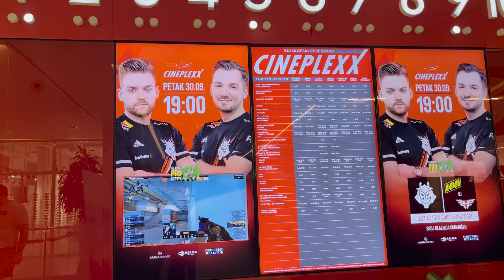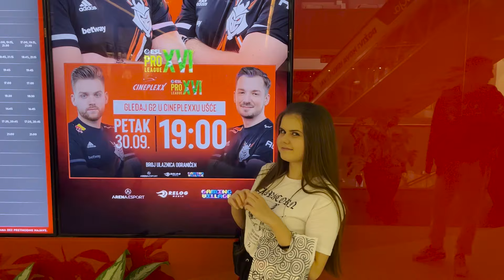KANTER U BIOSKOPU?